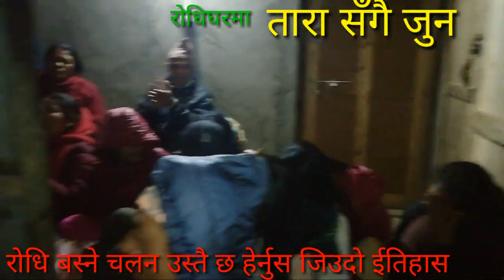राति राति दोहोरी गाउँदा केटीको बाउले चिर्पट लियर आए केटाहरु चप्पल छोडेर भागाभाग Rodhi live dohori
राति राति दोहोरी गाउँदा केटीको बाउले चिर्पट लियर आए केटाहरु चप्पल छोडेर भागाभाग Rodhi live dohori 2079/2023

यो LAB TV  NEPAL को Official YouTube channel हो ।

        यस च्यानलमा रहेका गीत, संगीत तथा अन्य Video हरु कपि, Download गरी अन्य Channel मा upload गरेको पाइएमा प्रचालित कानुन बमोजिम कडा भन्दा कडा कारबाही गरिनेछ ।